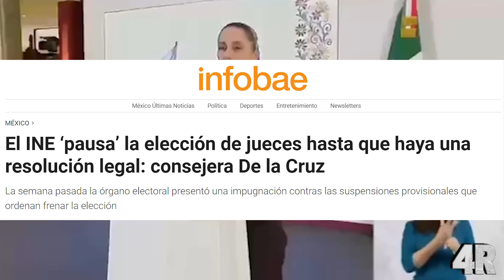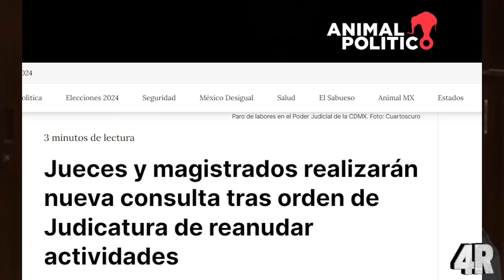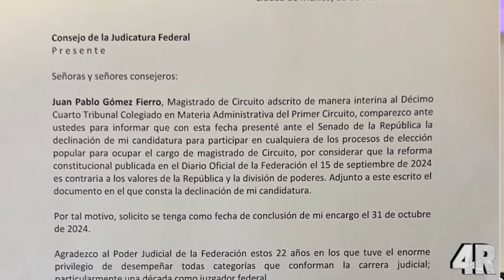¡¡CAOS TOTAL!! EL INE CANCELA REFORMA JUDICIAL- CLAUDIA DESATA GUERRA CONTRA JUECES ¡¡SE RINDEN!!